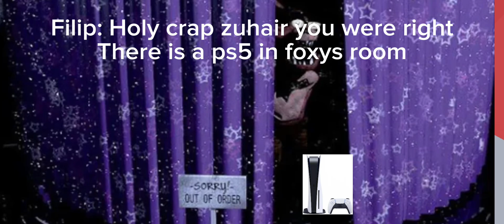Friends in fnaf! (New character unlocked?)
Cast